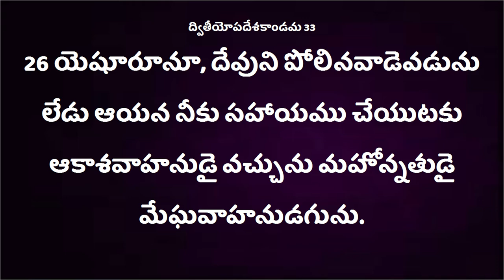100 Deevena Sandesalu # Paster Pethuru Garu